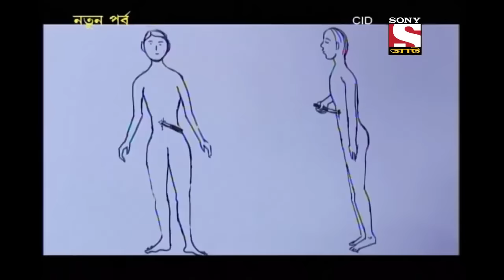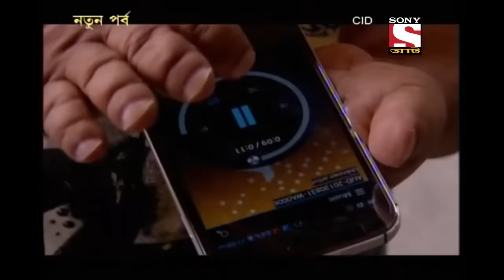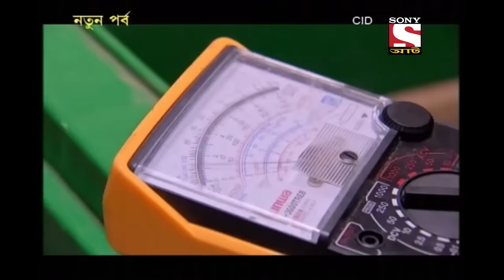Best of CID (Bangla) - সীআইডী - Mystery Of Bomb - Full Episode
A group of friends go for a walk on Marine drive at night. As they walk, they hear a scream and turn their back to find a lady lying on the street screaming in pain. She seems to have been stabbed and a knife layed next to her. CID gets informed. In the forensic lab Dr. Salunke reveals something shocking. Watch now to find out.